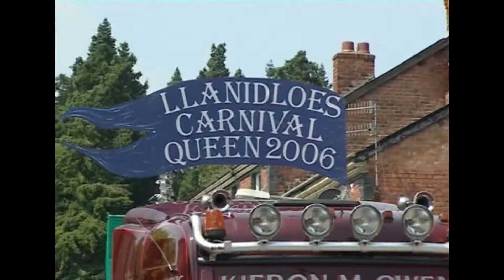Llanidloes - First Town on the River Severn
Llanidloes is the first town on the River Severn and has much to offer. This is the trailer for a full length DVD illustrating the activities, architecture and history of this attractive market town. Presented by Iolo Williams.